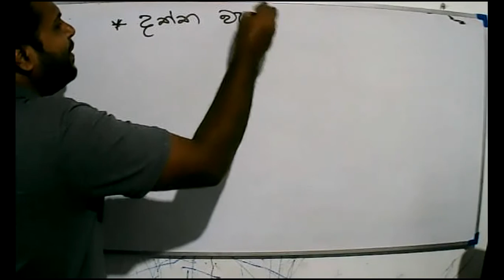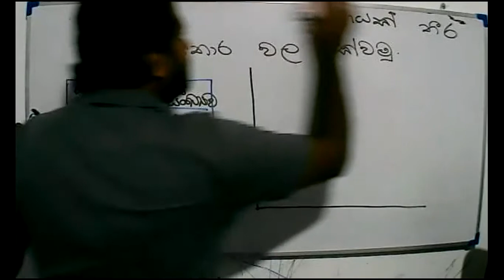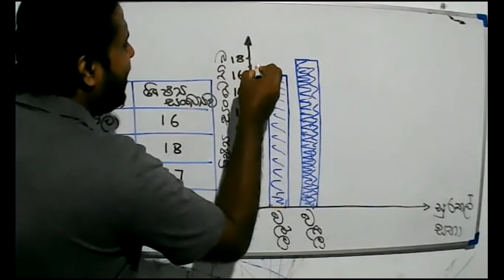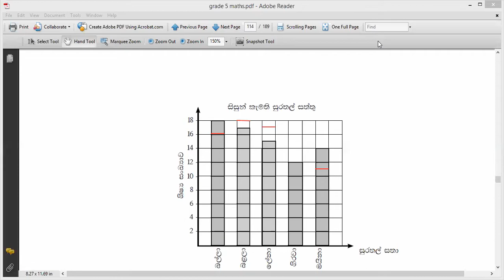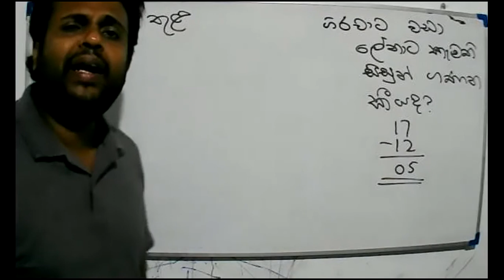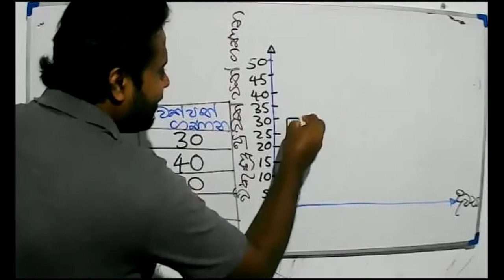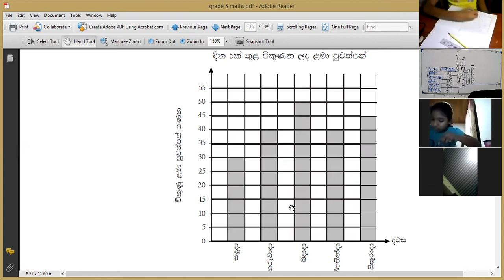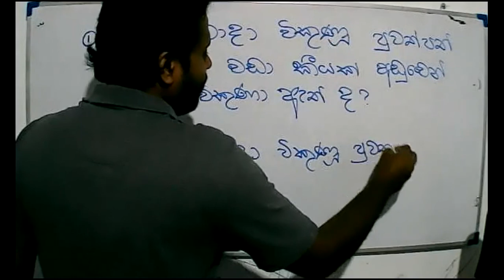2021 -06- 27- Grade 5 - Maths